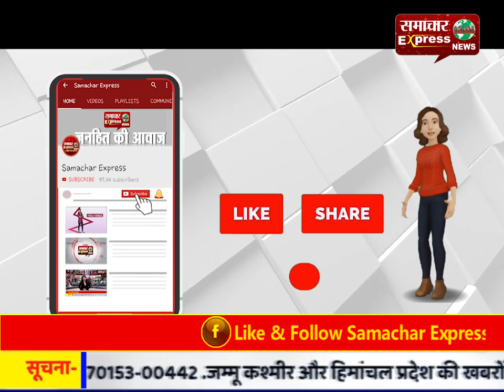धोनी बने किसान; रांची में ले रहे जैविक खेती की ट्रेनिंग